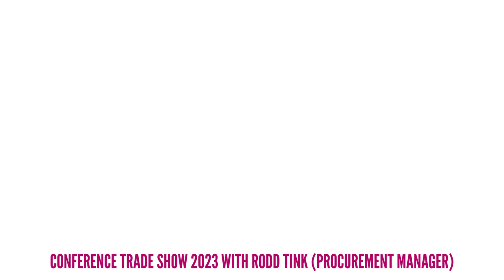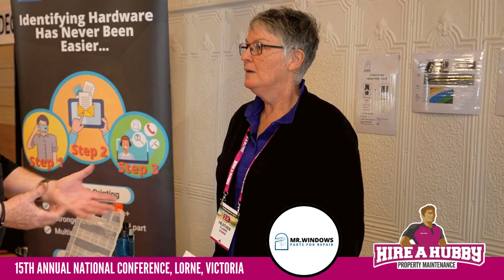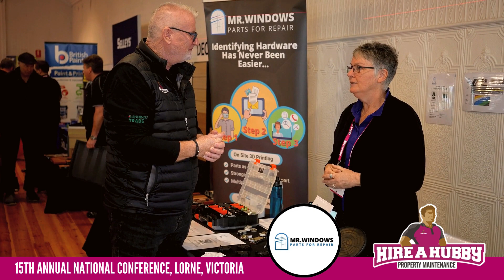Hire A Hubby Trade Show Exhibitors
Hire A Hubby has established strong relationships with many key Trade Partners. Rodd Tink, our Procurement Manager, takes you inside the Trade Show at the 2023 Hire A Hubby Conference.